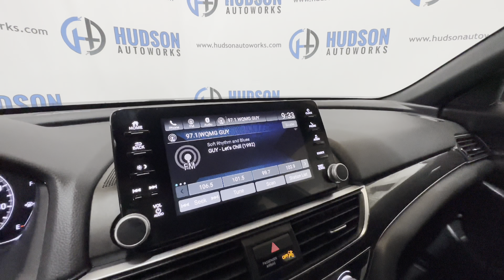2018 Honda Accord Sport // Start-Up, Walkaround & Tour // HUDSON AUTOWORKS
2018 Honda Accord Sport Start-Up, Walkaround & Tour. Vehicle is available at Hudson Autoworks in Greensboro, NC. for more information.